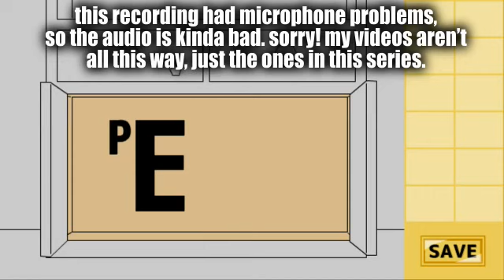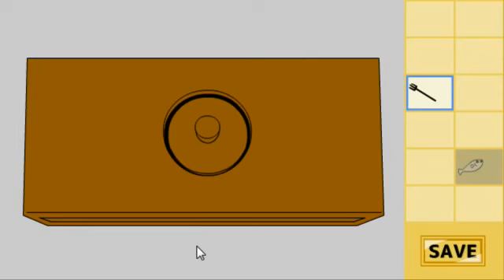BUTT BIRD - Dokotonaku ドコトナク脱出 (Part 2)